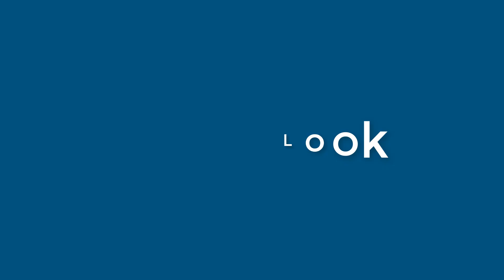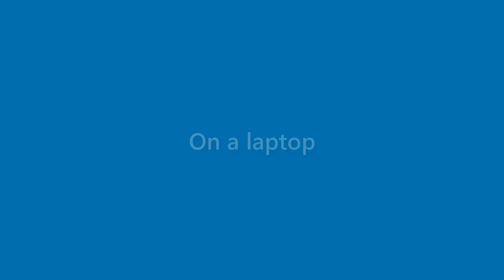Dianna Heath - appearance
Name Look - Dianna Heath - appearance. In this video we present "Dianna Heath" name look and feel in various scenarios.
This video will cover:
How does "Dianna Heath" look as a personal letterhead?
How does "Dianna Heath" look on a business card?
How does "Dianna Heath" look on a computer/laptop screen?
How does "Dianna Heath" look with different background colors?
How does "Dianna Heath" look with various fonts?